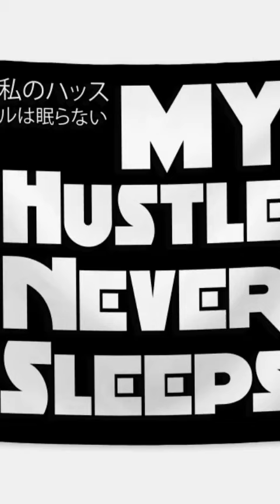Truth DaRapper-My Hustle(Sample)Coming Soon!!!